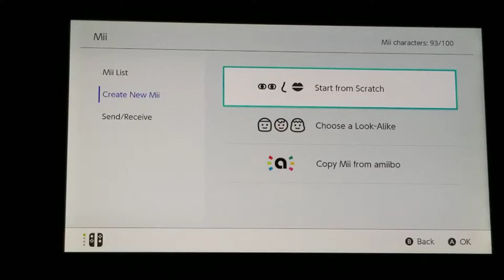Nintendo CPU Wii U Mii Character: Polly Mii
Let's Create Mii Characters with CPU Wii U Polly Mii.